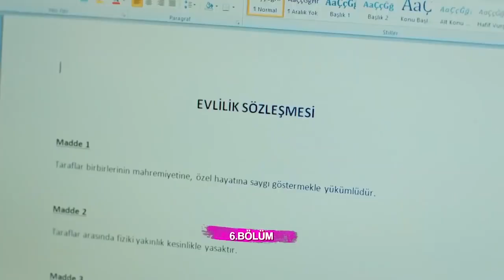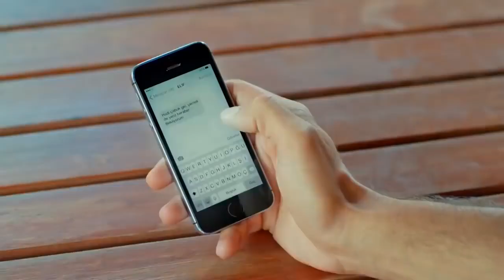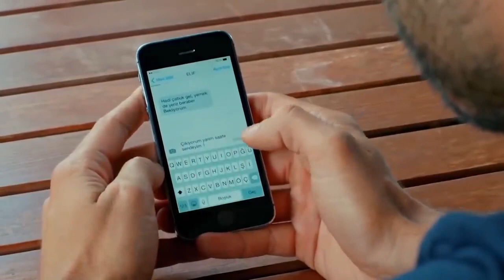ხელშეკრულება გამოჩნდა - ურთიერთობის სტატუსი ჩახლართული ეპიზოდი 6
ფილმის აღწერა:
ერთგულება, სიამაყე, მეგობრობა და გაუგებრობა ივლიან ერთად სასიყვარულო ისტორიაში. სერიალში სიხარული, მგრძნობელობა და მღელვარება მუდმივად იქნება. აიშეგიული საყვარელია და ამავე დროს უცნაური .შეყვარებულია ჯანა ტეკინზე. მილიონ გოგოს უყვარს ჯანა მაგრამ მის გულში მხოლოდ ერთია - ელიფი. ელიფი ცნობილი სტილისტია, მისი თვალები მურატის გარდა ვერავის ხედავენ.მურატი ბიზნესმენია. უყვარს ფლირტები, მისი ფიქრები კი აიშეგიულს ეკუატვნის. სასიყვარულო ოთხკუათხედი

როლებში:
სერენ სირინჩე
ბერქ ოქთაი
პამირ პექინი
ედა ეჯე
მერთ თურქოღლუ
ოზლემ ოჩალმაზი
ნურსელი იდიზი